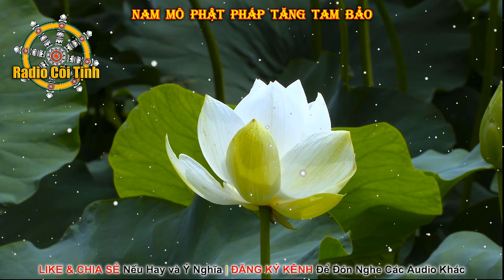Tiếng Sáo của Bậc Giác Ngộ là Đỉnh Cao của Nghệ Thuật | Đường Xưa Mây Trắng – Phần 11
Đường Xưa Mây Trắng – Phần 11
Tác giả: TS. Thích Nhất Hạnh
►Đăng Ký đón nghe Audio miễn phí:
Mục Lục
Intro 0:00
Chương 24: Hãy đi như những con người tự do 0:10
Chương 25: Đỉnh cao của nghệ thuật 12:03
Chương 26: Nước cũng đi lên như lửa  21:28
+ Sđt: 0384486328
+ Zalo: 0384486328